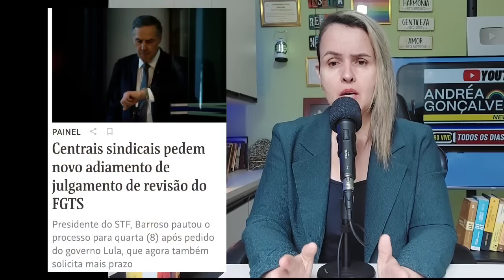GENERAIS 4 ESTRELAS NA MIRA DA POLÍCIA FEDERAL.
CONTO TUDO SOBRE AS PRINCIPAIS NOTÍCIAS.
🚨VAMOS DIVULGAR!

🔊APOIO AO NOSSO TRABALHO:
💝 CORTES ANDRÉA GONÇALVES: @02ANDREAGONCALVES